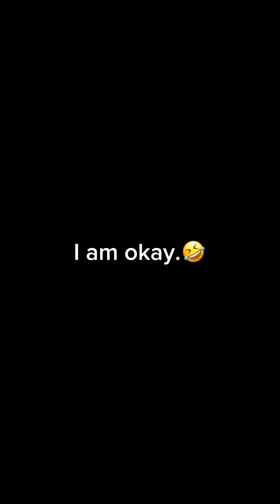POV: it’s “that” time of the month